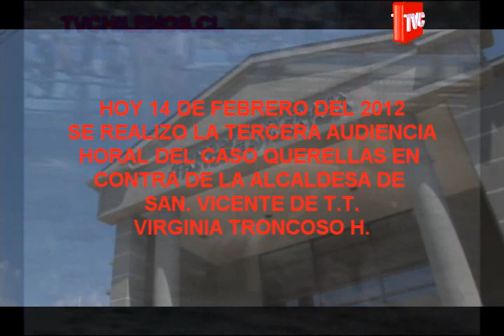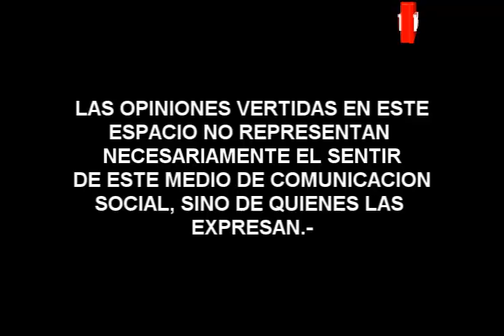TERCERA AUDIENCIA ORAL CASO QUERELLAS EN CONTRA DE VIRGINIA TRONCOSO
TVCHILENOS.CL ASISTIÓ A LA TERCERA AUDIENCIA ORAL DEL CASO QUERELLAS EN CONTRA LA ALCALDESA DE SAN. VICENTE DE T.T.EL CONCEJAL CANALES FUE EL ÚNICO EN DAR DECLARACIONES AL TERMINO DE LA AUDIENCIA.-